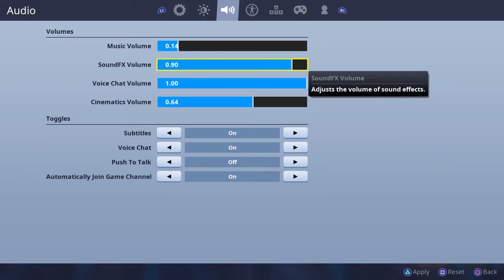Fortnite_20190417164258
Fortnite